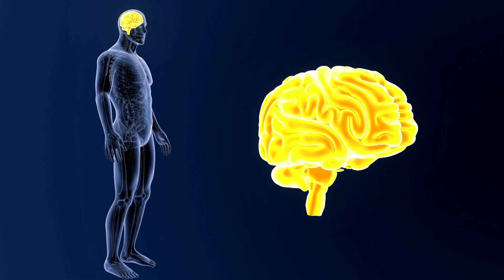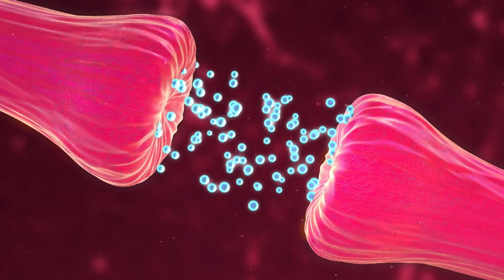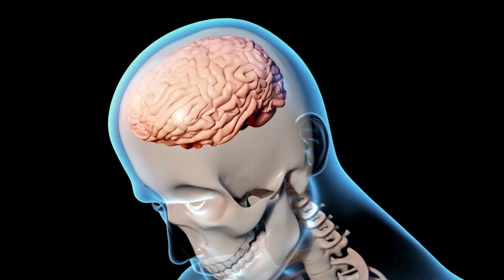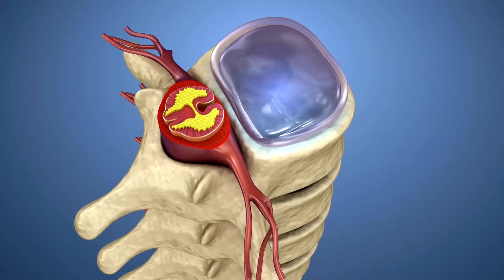10 BEST FACTS ABOUT THE HUMAN BRAIN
Here are some shocking and amazing facts about the human brain you didn’t know? How does the brain really work? In this video, we explore these questions and more. Enjoy!